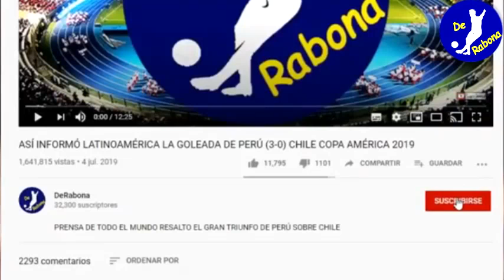ÚLTIMO MINUTO! SEGUNDA BAJA BOMBA DE LA SELECCIÓN PERUANA ANTE MÉXICO, AMISTOSO INTERNACIONAL